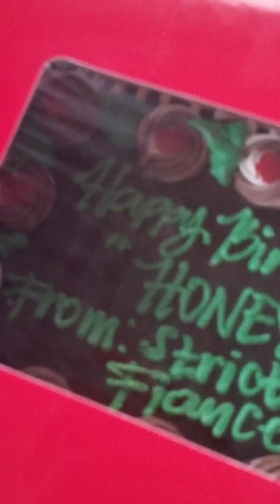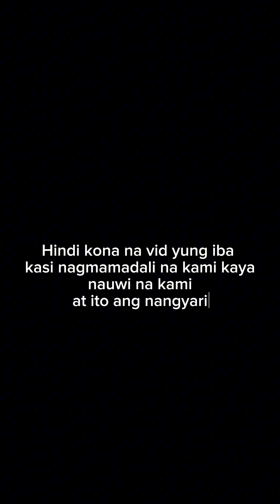SURPRISING PAPA ON HIS BIRTHDAY!!🥳|| first time vlogging||MICHELLE BRAGAT